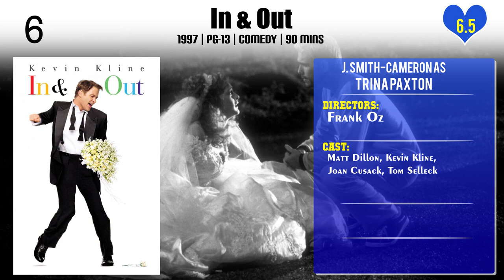J. Smith-Cameron Top 10 Movies of J. Smith-Cameron| Best 10 Movies of J. Smith-Cameron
Top 10 Movies of J. Smith-Cameron

Find the list of movies by J. Smith-Cameron you can find more information, movie trailers, posters, reviews, youtube links in below link.

Please Comment down your favorite movie of J. Smith-Cameron